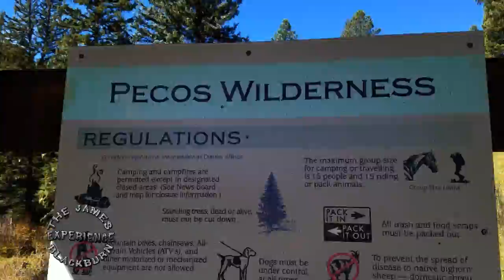NM Vacation - Trailer 2018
Trailer for a New  6 Part Series - Coming Soon!